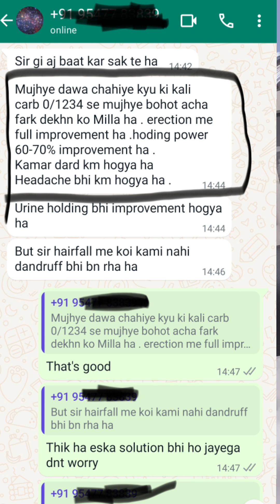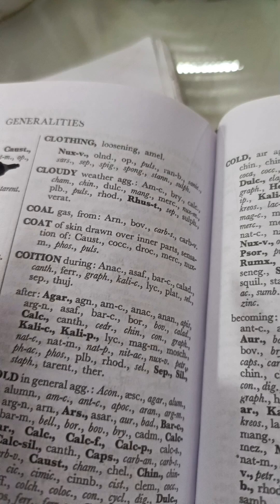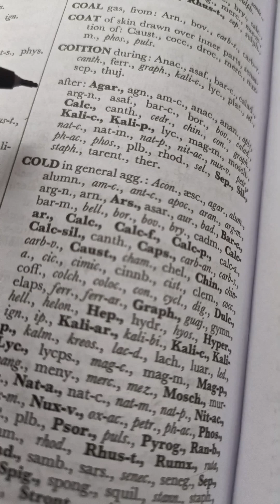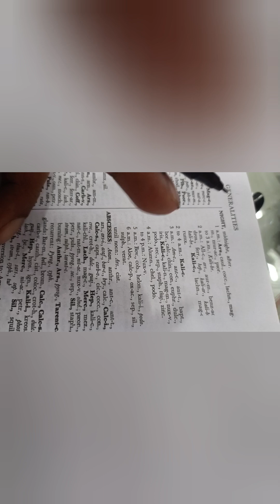Kali carb homeopathic medicine/Kali carb 30,200 /काली कार्ब होमियोपैथिक दवा।